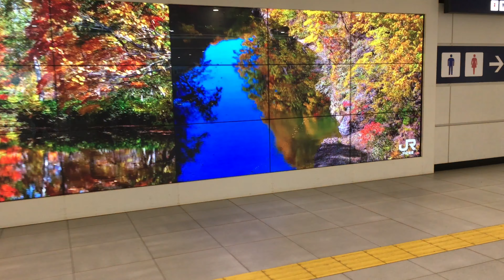【4K】(前面展望)快速エアポートJR北海道札幌→新千歳空港/ Rapid train AIRPORT front window view, Sapporo to NewChitose Airport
新千歳空港ー札幌ー小樽を結ぶJR北海道快速エアポート。札幌→新千歳空港へ向かう「エアポート122号」の前面展望動画。721系電車。2020年10月8日撮影。
Rapid train AIRPORT runs through New Chitose Airport station visa Sapporo to Otaru, Hokkaido. Recorded on the train from Sapporo to NewChitose Airport in 8th OCT 2020.
快速火車AIRPORT從新千歲機場車站到札幌和小樽。2020年10月8號在從札幌到新千歳機場小的火車上記錄。
신치토세 공항에서 삿포로 그리고 오타루를 잇는 쾌속열차 에어포트. 삿포로-신치토세공항 구간을 열차 전면에서 촬영. 2020년10월8일 촬영.